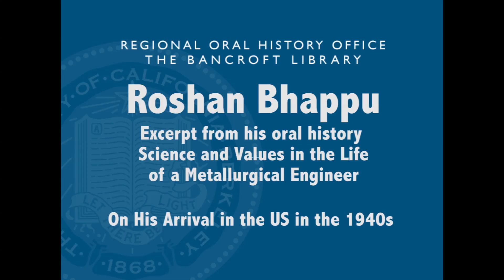Dr. Roshan Bhappu: On His Arrival in the United States in the 1940s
for complete oral history transcript with Dr. Roshan Bhappu.

Roshan Bhappu: Science and Values in the Life of a Metallurgical Engineer

Conducted by Paul Burnett in 2014, Regional Oral History Office, The Bancroft Library, University of California, Berkeley, 2014.

Dr. Roshan Bhappu was chosen to begin this new project in part because his life history is truly global in scope, beginning in Karachi, India, and ranging across Europe, the United States, South America, Central Asia, East Asia, and Australia. Here is a clip from the interview in which Dr. Bhappu reminisces about his arrival in the United States to study metallurgy in 1948.

Dr. Bhappu was also chosen because of his outstanding reputation in the mining, metallurgical, and international development communities, and he has authored hundreds of reports and research papers for his clients. He has been the president of the Mining and Metallurgical Society of America, and has received its highest award, among many others, for his contributions to several fields of research and mining practice.

For over twenty years, the Regional Oral History Office (ROHO) produced in-depth oral histories of members of the mining community, under a project called "Western Mining in the Twentieth Century," which was overseen by Eleanor “Lee” and Langan “Lang” Swent, Doug Fuerstenau and others. The 104 interviews in the project covered the history of mining in the American Southwest, Mexico, South America, and Australia from the 1940s until the 1990s.

ROHO has recently changed its name to the Oral History Center of the Bancroft Library, and with that change we proudly announce a new project entitled “Global Mining and Materials Research,” which will focus on key transitions in technology, policy, and geopolitics that have brought mining to its current state worldwide.